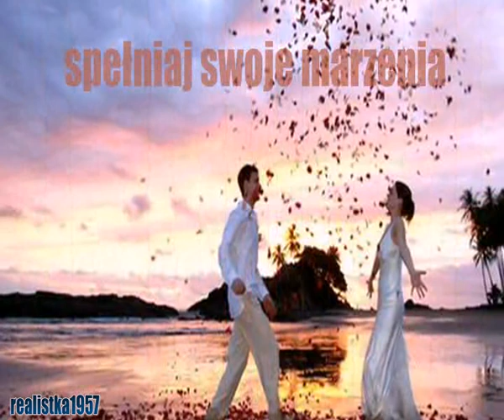Imieniny Wiesława - 1957skorpionekk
Wiesiu cieszę się że mam takiego sympatycznego i zawsze służącego dobrą radą przyjaciela.
Każdy o czymś marzy a ja życzę Tobie odwagi do realizacji marzeń. Idź przez życie z uśmiechem , przeszkody niech znikają na Twojej drodze a wiatr niech wieje w plecy.
Bądź szczęśliwy i zawsze bądź sobą. Dziękuję że jesteś